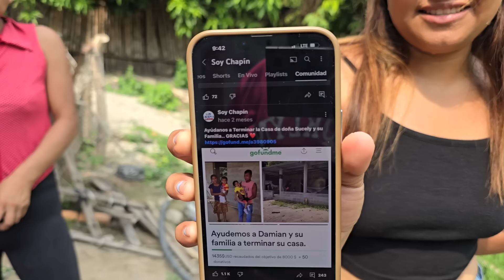La Envidia Destruyó El Sanitario de Damián